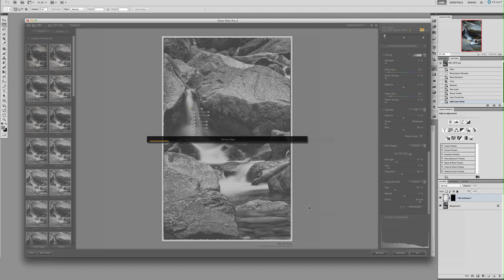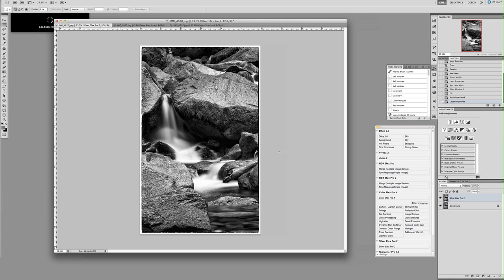NIK SEP Pro 2 in Yosemite {CjDuncan Photography}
Take a quick tour of NIK Software's Silver Efex Pro 2 in Yosemite. Photographer and founder of Find Your Focus Photographic Education demonstrates the features and techniques with this amazing image editing software.